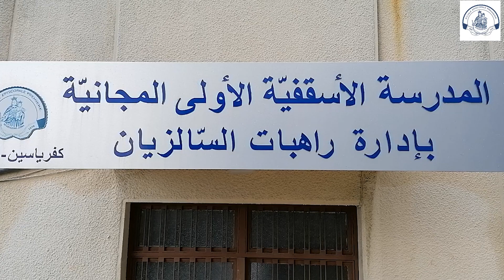Les souhaits de Noël de la part de Sr Mounira, Sr Sylvana et Sr Rania.